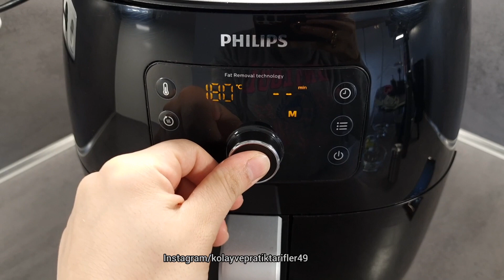Airfryerda Pratik Kahvaltı Tarifleri👍Airfryer Tarifleri ✅️Philips Airfryer Tarifleri👍Kahvaltı Tarifi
Malzeme listesi,
5 adet yumurta
Tuz
Kırmızı soğan
Kapya biberi
Yeşil soğan
Kaşar peyniri